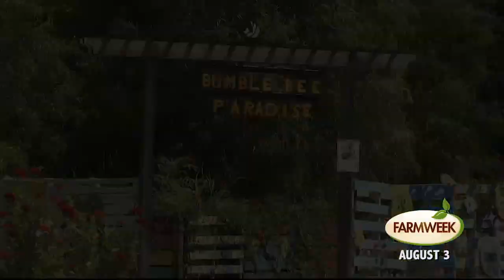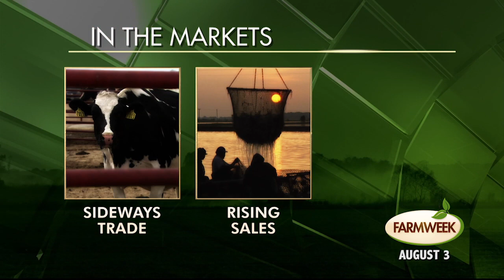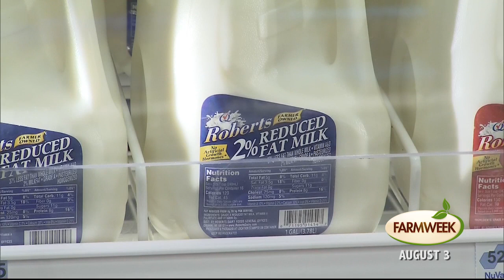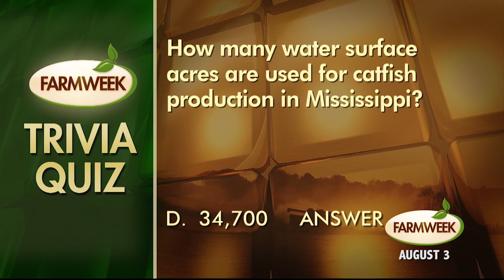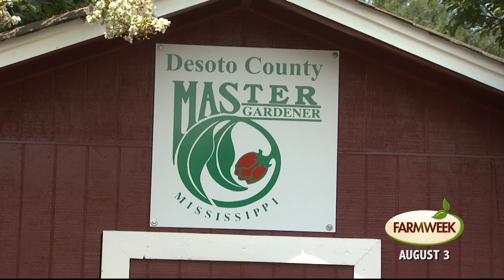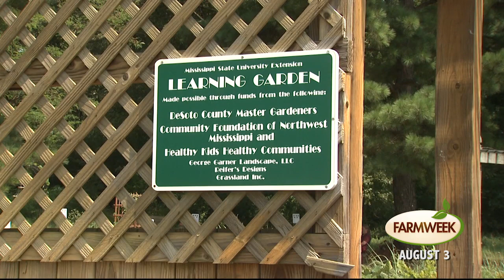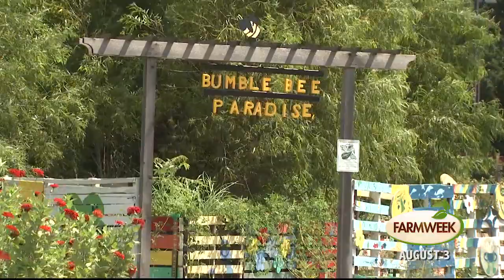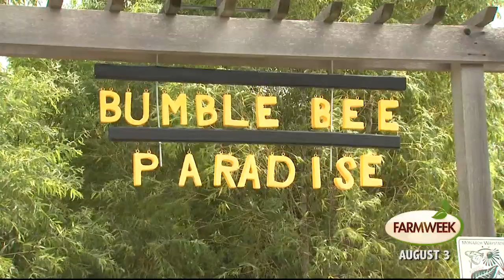Farmweek | Entire Show | August 3, 2017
Today on Farmweek... Complaints continue about soybean damage from suspected herbicide drift. | Learn how to make Zoodle noodles | In the garden, Gary profiles the classic tree that can make a quite a statement around any home. | Meet a Master Gardener who has taught and inspired countless green thumbs.